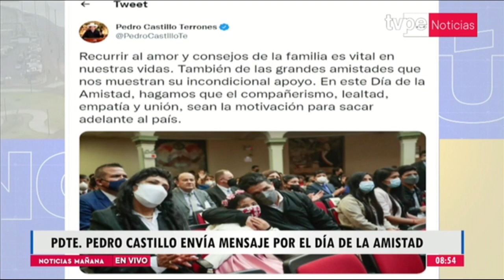Presidente Castillo envía mensaje por el Día de la Amistad